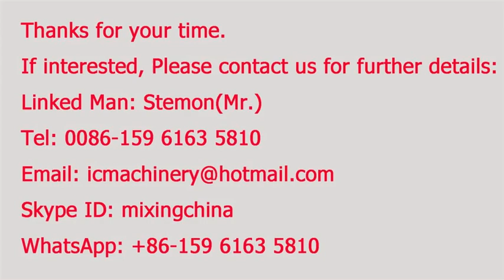Small scale dry Chili spices grinder mill machine Chili powder grinding milling pulverizing machine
For grinding/milling/pulverizing dry chili into powder.
Available for grinding all kinds of spices, the video machine is a small scale machine, with compact structure, low power consumption.
It is a automatic powder mill machine. the discharging process is smooth with no powder flying.